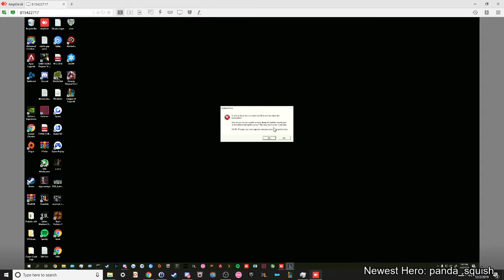League Crash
No idea what's causing this.